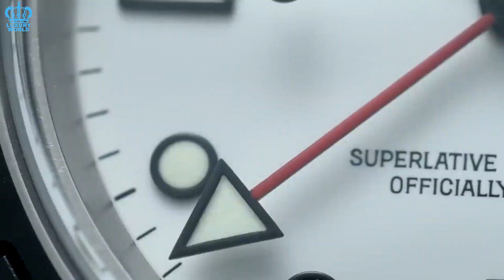The Future Of Rolex! 2024 Predictions Revealed